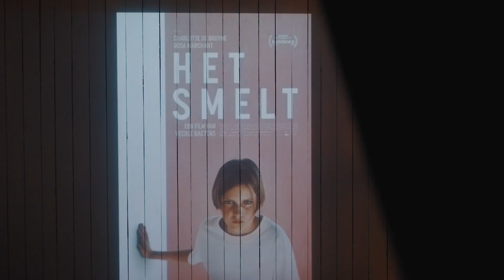HET SMELT | Aftermovie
Gisterenavond ging het indrukwekkende regiedebuut van Veerle Baetens, Het Smelt, in première. Van de typische herfstavond was niets te merken, want de avond werd gevuld met veel liefde en warmte van en voor de cast en regisseur❤️

Release BELGIUM: 25/10/2023

Het Smelt vertelt het verhaal van Eva die, vele jaren na een snikhete zomer die volledig uit de hand liep, terugkeert naar haar geboortedorp met een ijsblok in de koffer van haar auto om af te rekenen met haar verleden en een beklijvende boodschap achter te laten